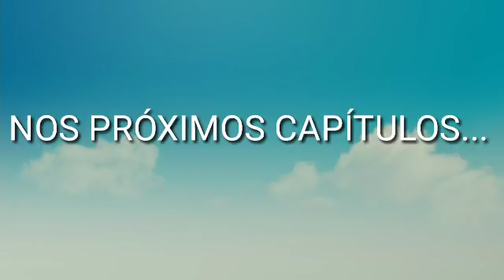DIÁRIO de VIAGEM #01 - VIAJANDO PRA SÃO PAULO| METRÔ|CHEGAMOS NO LITORAL|TOUR PELA COLÔNIA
Primeiro Diario de viagem amiga!!

Acompanhe a nossa saga de ida ate o Litoral de  Sao Paulo!

Pegamos dois onibus, metro e ufa! Chegamos!

Espero que goste pois fiz com muito carinho!

MAIS VIDEOS SOBRE NOSSA VIAGEM:

🛇 COMPRAS DE ROUPAS PRA VIAGEM

🛇 ARRUMANDO A MALA+ DICAS DE ORGANIZAÇÃO

🛇 ROTINA ANTES DA VIAGEM